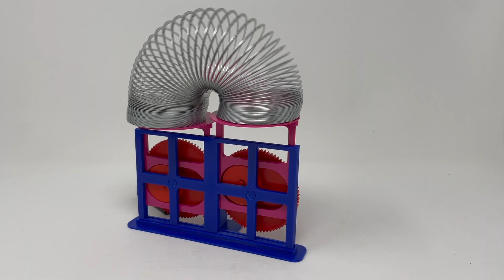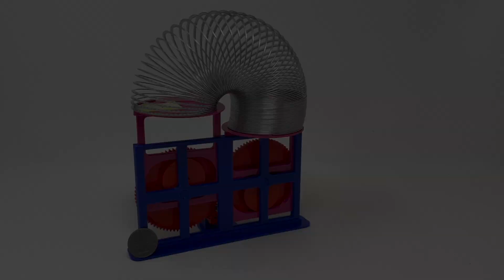A 3D Printed Slinky Driver, Version 1, Metal Slinky!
Version 1 of the slinky driver carrying a metal slinky.  The metal ones sure are heavy!

Designed using Autodesk Fusion 360, sliced using Ultimaker Cura 4.12.1, and 3D printed in PLA on Ultimaker S5s.